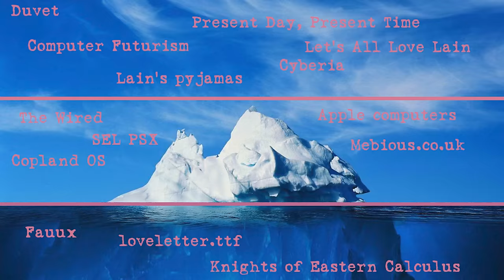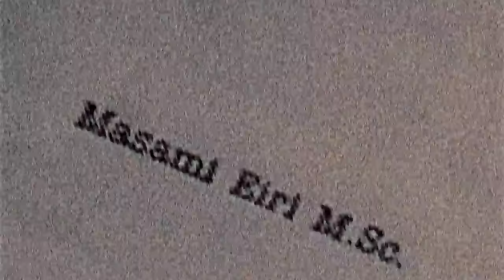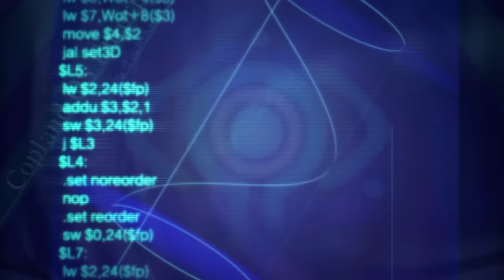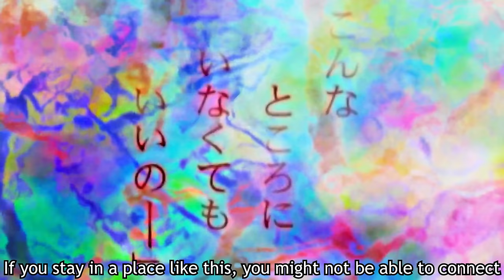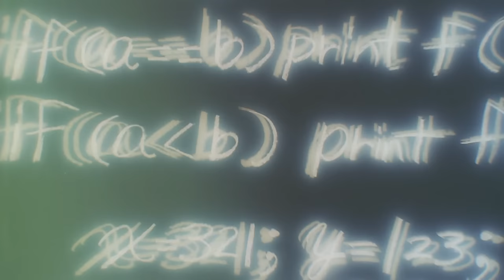Making Sense of Serial Experiments Lain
The greatest psychological horror anime, analyzed and explained. | Get this to 1 million views and I'll make a video on the PSX Lain game.

• Second Channel:  @Sock2.0
• Group Channel:  @NormalOnes
// Timestamps:
00:00:00 Serial Experiments
00:00:55 Prologue
00:05:45 WEIRD
00:11:38 GIRLS
00:15:27 PSYCHE
00:19:27 RELIGION
00:23:51 DISTORTION
00:31:56 KIDS
00:36:13 SOCIETY
00:39:01 RUMORS
00:45:11 PROTOCOL
00:50:41 LOVE
00:57:11 INFORNOGRAPHY
00:59:47 LANDSCAPE
01:06:33 EGO
01:12:54 Lain